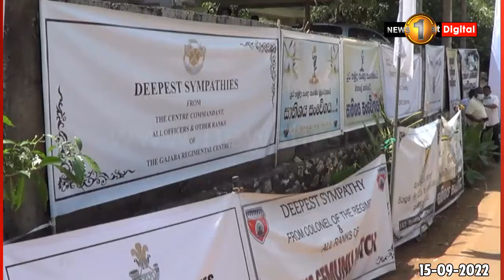ජෙනරල් ශවේන්ද්‍ර සිල්වාගේ පියාණන්ගේ දේහයට ජනපති අවසන් ගෞරව දක්වයි